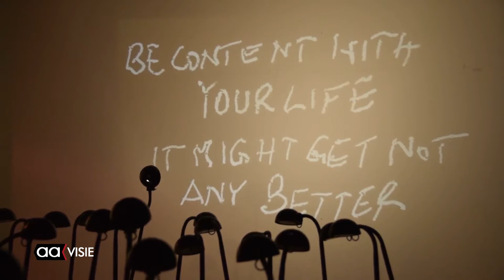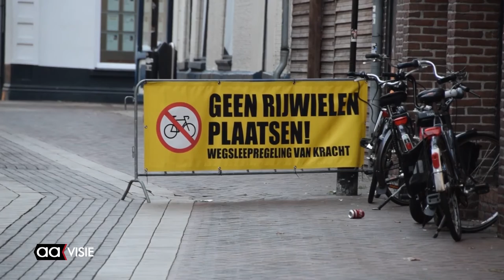Veel jonge kunstenaars op tiende editie MAFF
Het Media Art Flow Festival (MAFF) kende in het weekend van 16 en 17 september haar tiende editie. Het thema van dit jaar was 'comedy' en de aanwezige kunstenaars werden uitgenodigd vanwege hun connectie met dit onderwerp.

Nieuw dit jaar was de Hofkeshuis Experience. De achttiende-eeuwse wandbespanning in Het Hofkeshuis in Almelo is digitaal nagebouwd. Daarnaast waren er jonge kunstenaars die hele ruimtes vulden met hun invulling.

Verder nam ook de Nacht van de Korte Film uit Hengelo deel aan MAFF. Daarbij lieten jonge Overijsselse filmmakers, zoals de naam al zegt, korte films zien.

Dit was de laatste keer dat MAFF in deze vorm te zien was. In toekomst verandert de laatste 'F' van 'Festival' in 'Factory'. Van daaruit wil de organisatie meer aandacht aan het zo broodnodige kunstzinnige experiment geven. Waar en hoe de Media Art Flow Factory volgend jaar plaatsvindt, is nog niet bekend.